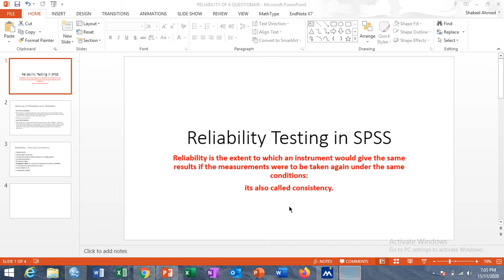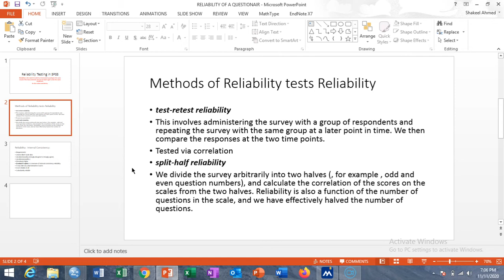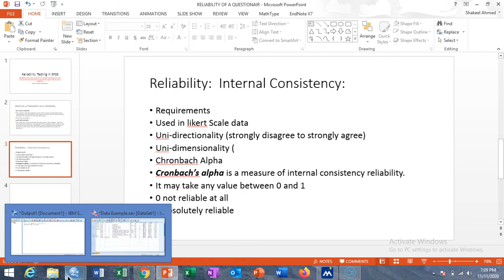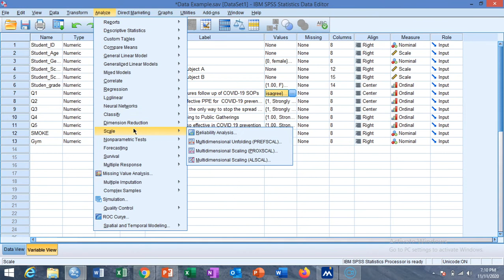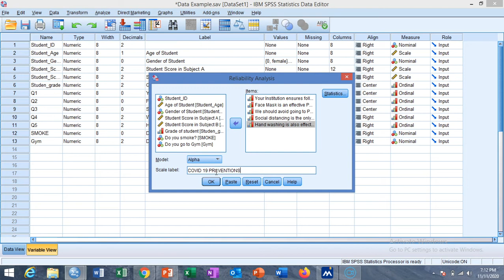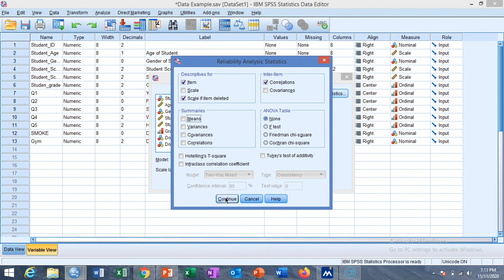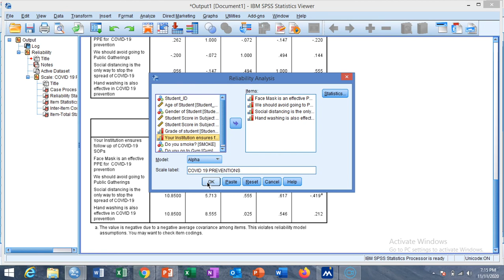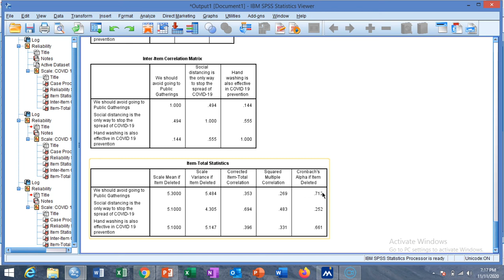SPSS LEARNING TUTORIAL 21: RELIABILITY TESTING OF QUESTIONNAIRE (Cronbach’s alpha)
RELIABILITY TESTING OF QUESTIONNAIRE
likert Scale data
Uni-directionality (strongly disagree to strongly agree)
Uni-dimensionality
Chronbach Alpha
Cronbach’s alpha is a measure of internal consistency reliability.
It may take any value between 0 and 1
0 not reliable at all
1 absolutely reliable
test-retest reliability
split-half reliability